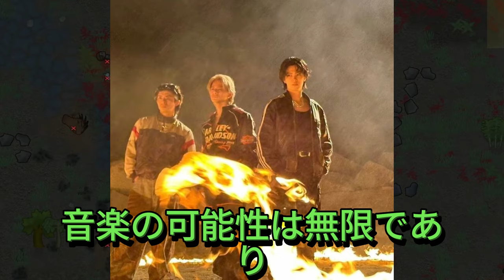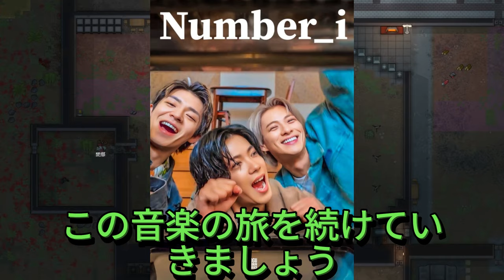「BON」3000万再生突破の秘密とは？Number_iの成功に迫る！ヒップホップと和の融合！「BON」が世界を魅了する理由とは？Number_iの軌跡：3000万再生の背景にある感動ストーリー。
【平野紫耀】「BON」3000万再生突破の秘密とは？Number_iの成功に迫る！ヒップホップと和の融合！「BON」が世界を魅了する理由とは？Number_iの軌跡：3000万再生の背景にある感動ストーリー。